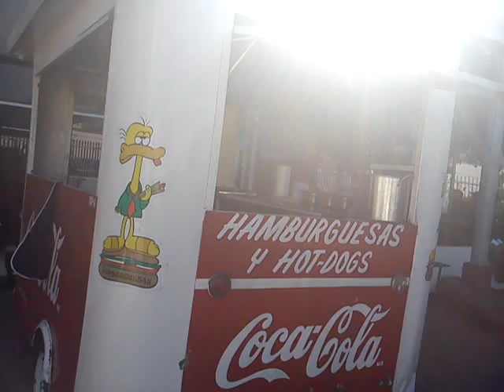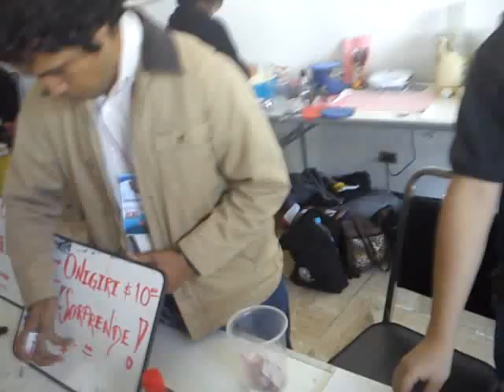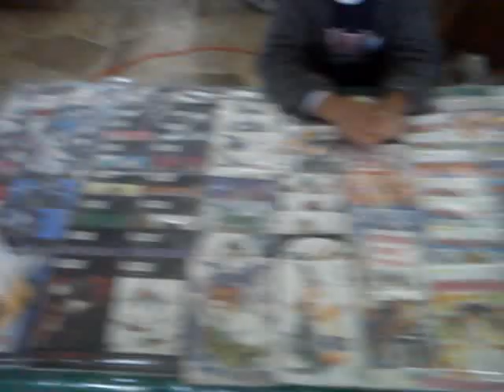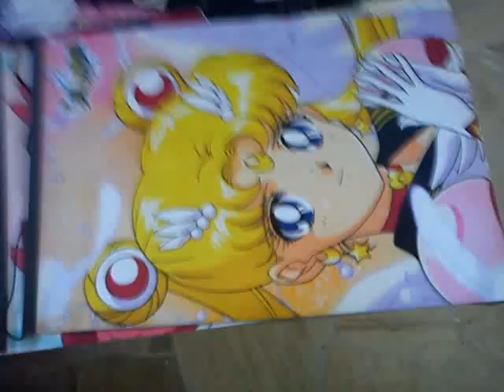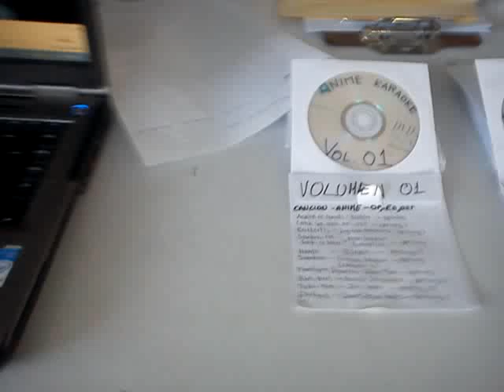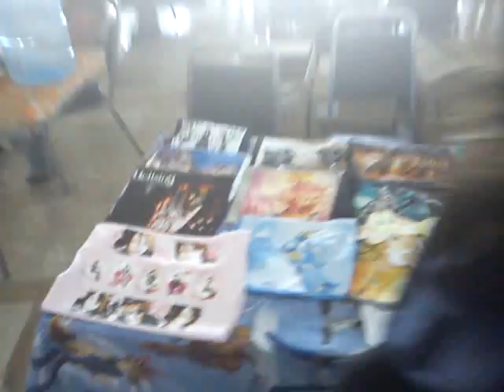Cobertura Cosplay Fest Durango (1)